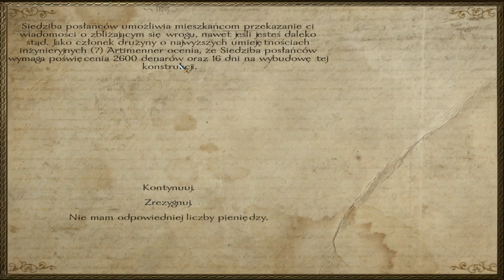"Wykrakałem..." - [Mount and Blade Warband Nowa Ojczyzna S2 Odc.20]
Lubisz oblężenia? Łapcia w górę to będzie ich więcej :D!